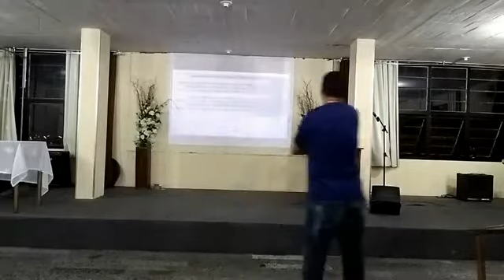Curso de psicanálise - Aula 5